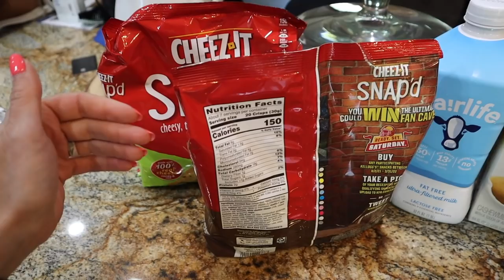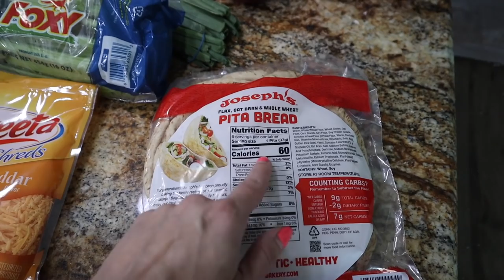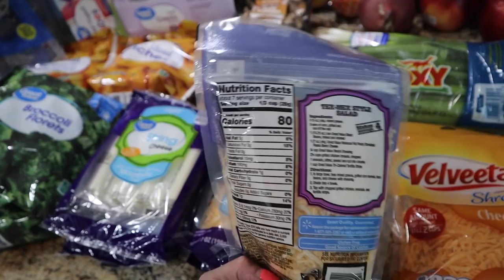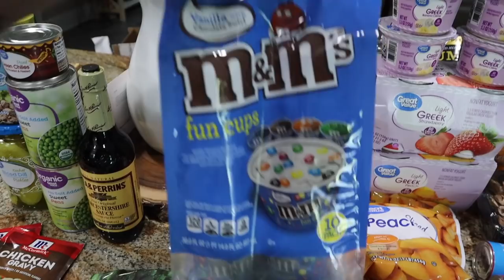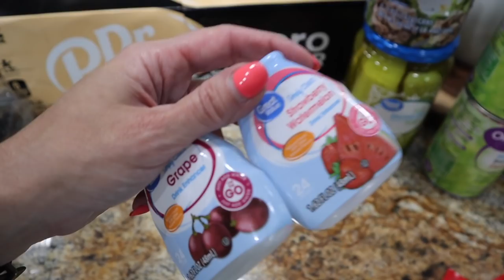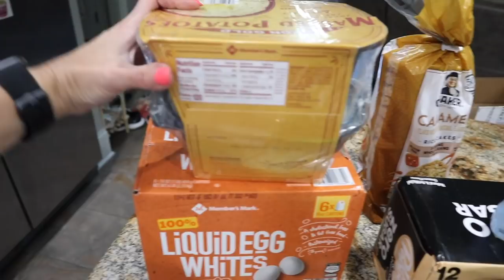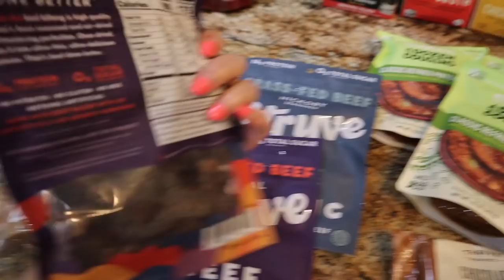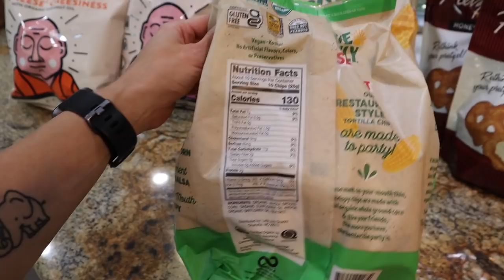Low Calorie High Protein Grocery Haul | Walmart: Sam's Club: Thrive Market | Nicole Burgess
Meal Plan👇
Monday: Macro Friendly KFC Bowls
Tuesday: Ham & Cheese Breakfast Enchiladas/Fruit (Elyse Ellis)
Wednesday: Meatballs w/Gravy, Mashed Pot, Peas
Thursday: Trader Joe's Mandarin Orange Chicken/Broccoli
Friday: Leftovers
Saturday: Movie Night!  Out to Eat!
Sunday: Memorial BBQ Out

nicoleburgess.net